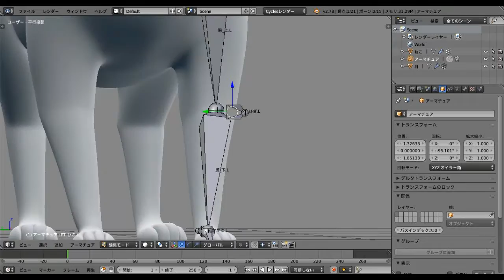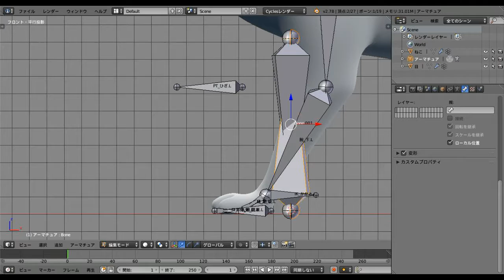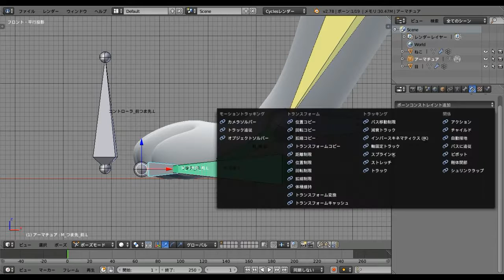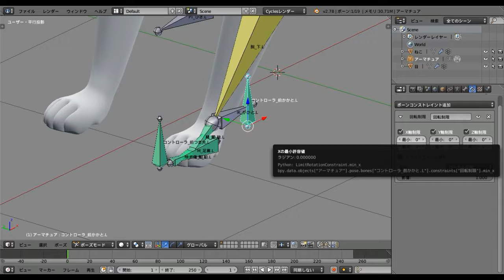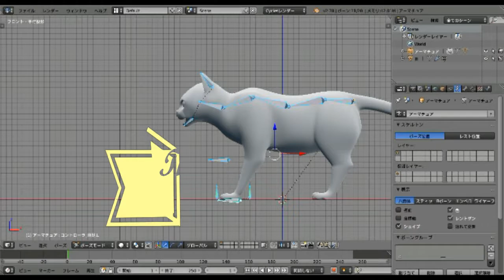Cat 3D leg and foot rigging in Blender(Timelapse)